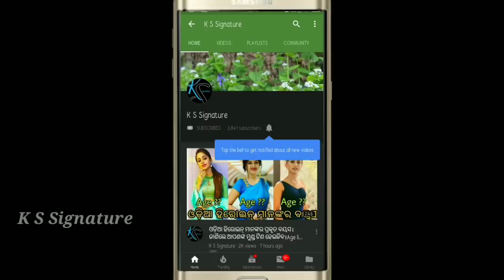Manab premi Aditya das wife agree their fault and exposes everything ।।